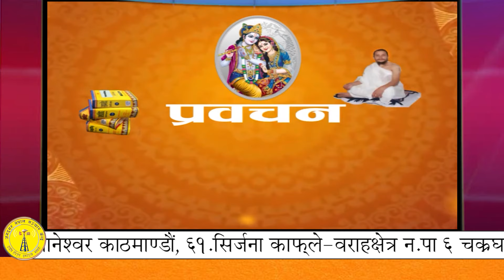तुलसी महिमा भाग १ नव वर्ष को शुभकामना साथै अक्षय तृतीयाकाे निमन्त्रणा